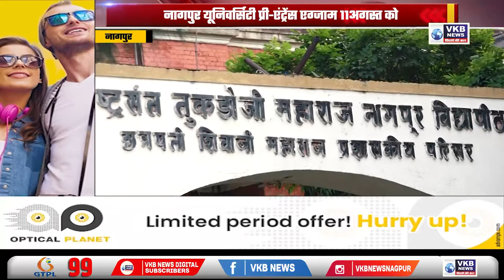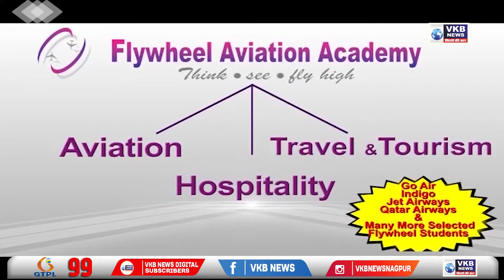नागपुर - नागपुर यूनिवर्सिटी प्री-एंट्रेंस एग्जाम 11अगस्त को